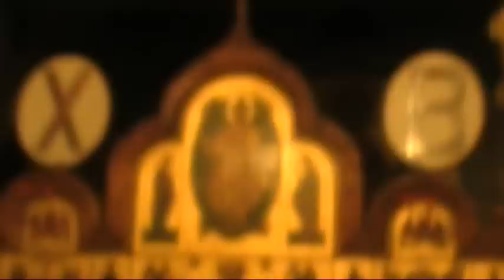Пасхальный вечер / Paschal vesper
Отходящей Пасхе 2010 посвящается.